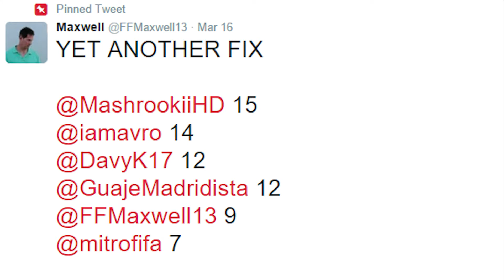FIFA 16 Predicts The Champions League! | QUARTER FINALS FIRST LEG FIXTURES!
Today, the second leg, simple. Give me your predictions down below! You can also follow up on the standings after each matchday on my twitter. @FFMaxwell13

Like the video? Give some feedback! Feedback always helps me improve my channel for the people who view it!

If you liked the video, also be sure to like, favorite, comment, and tell yo friends! Telling your friends helps a lot due to the fact that you are introducing other people to my channel!

▶ Add me on Origin! MomsSpaghetti713

▶ Editing software?
▸ Sony Vegas Pro 11 :P